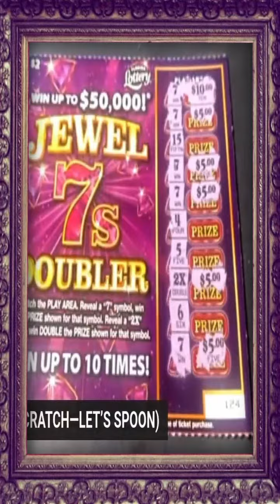I THOUGHT IT WAS GONNA BE HUGE!